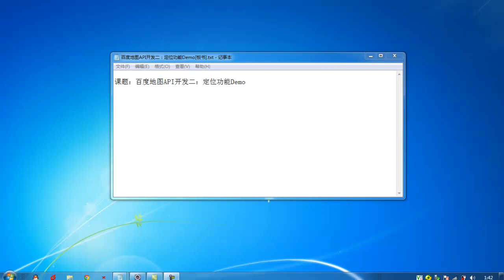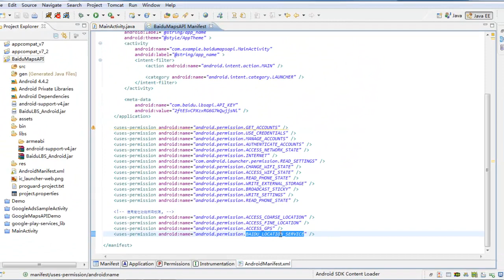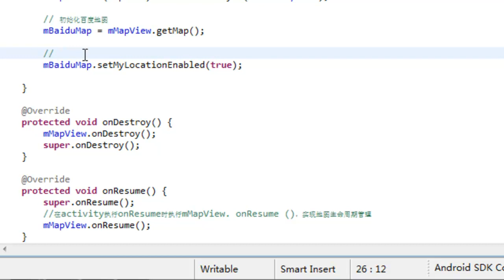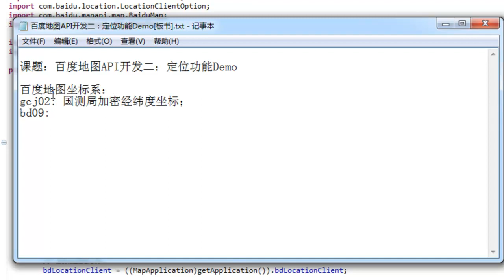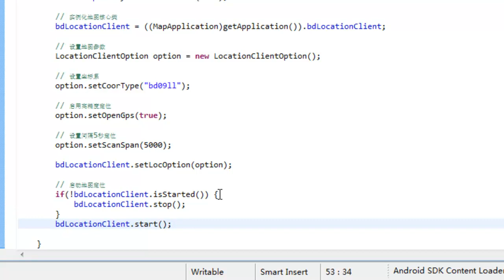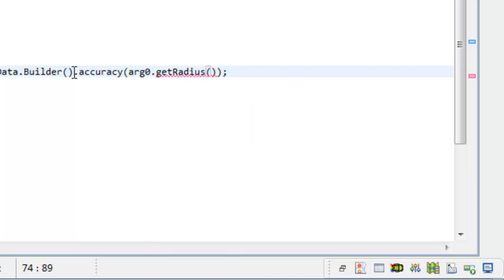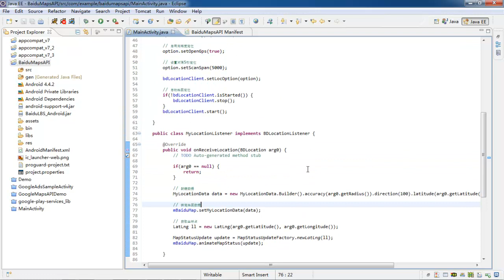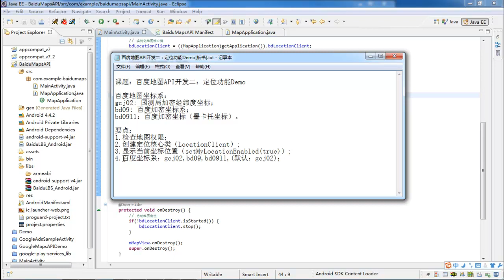Android 定位技术 LBS10 百度地图API开发二：定位功能Demo